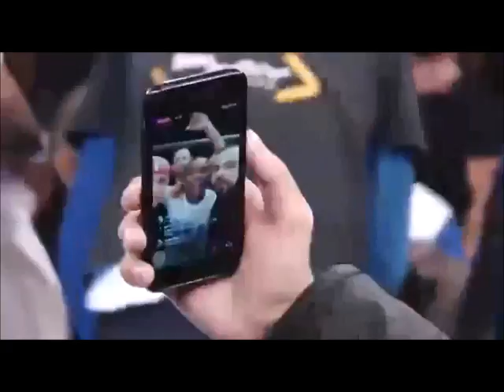Katana Fight MMA - Edilson Teixeira x Richard Godoy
Nocaute avassalador, no Katana Fight MMA